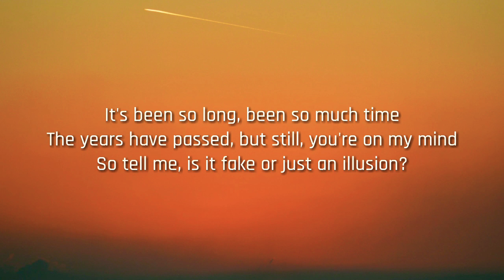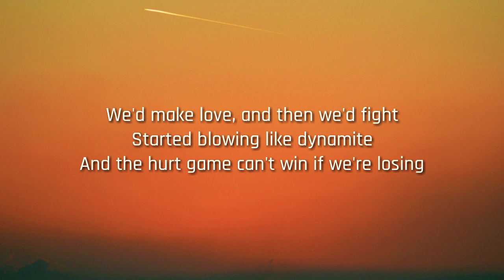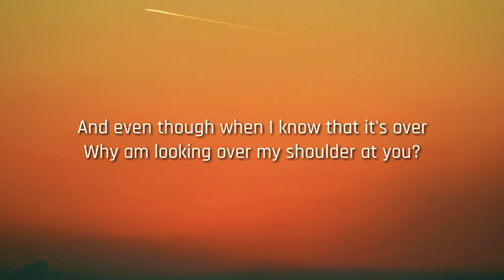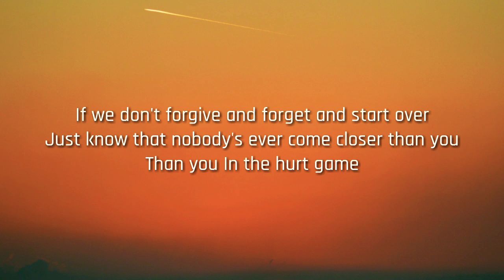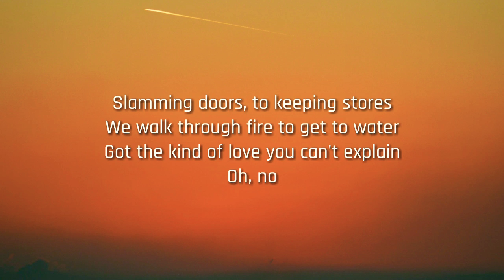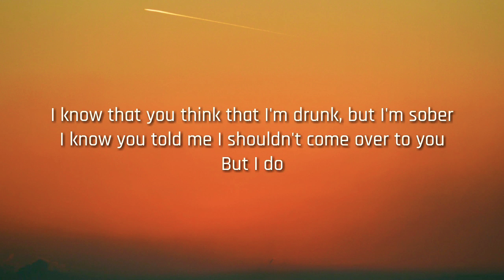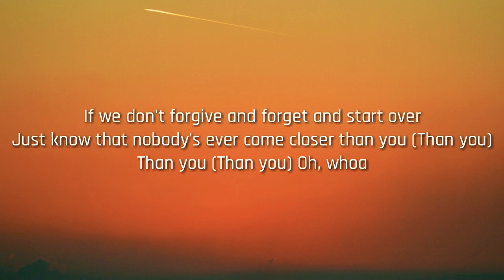The Script - The Hurt Game (Lyrics)